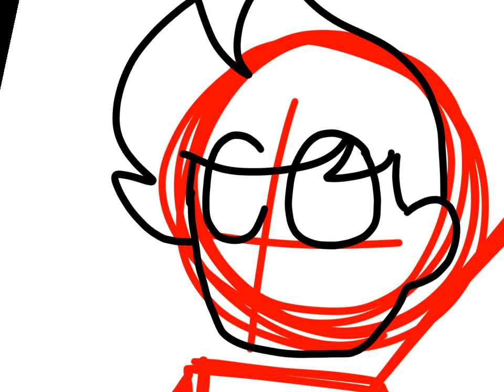Matt :3 (Quick speedpaint)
February is Maat appreciation month, sooo here is a smol fanart and ima sleep-